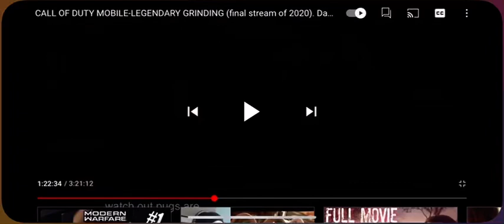COD MOBILE- WHICH IS BETTER MY CUSTOM AK 47 or M4?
Let me know in comments section down below.

Like the video if you enjoy it. Let’s hope 2021 is a better year than 2020.